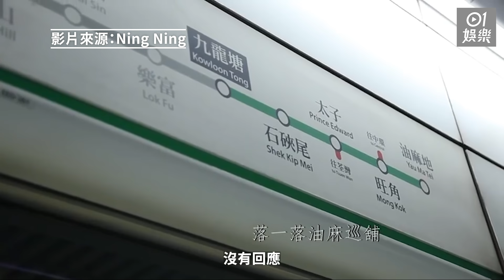商台DJ阿檸女友沙田車禍亡 悼文極痛心：你去哪兒我都陪你！